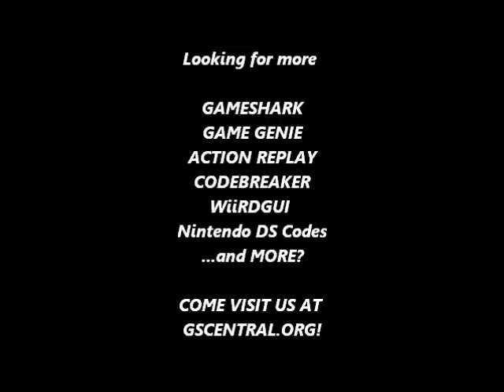GSCentral - Gauntlet II (NES) - Infinite Potion, Can Always Use Potion (GG)